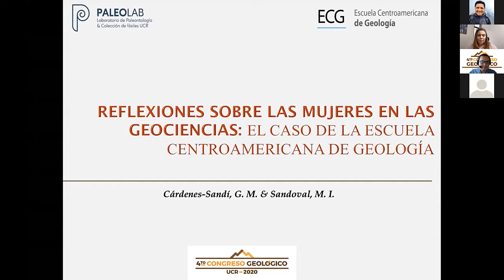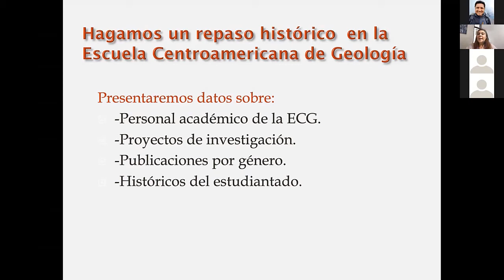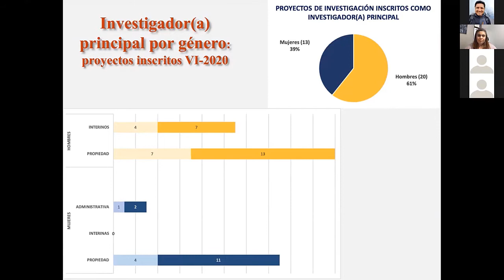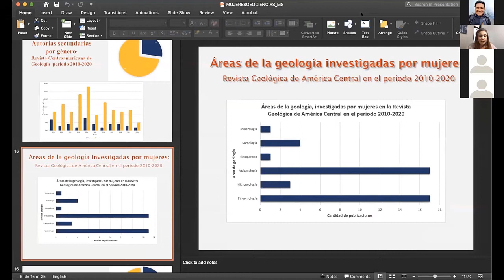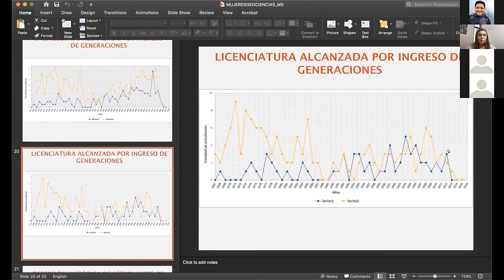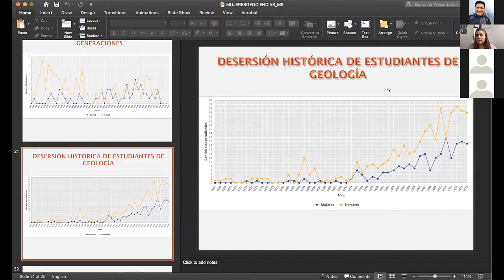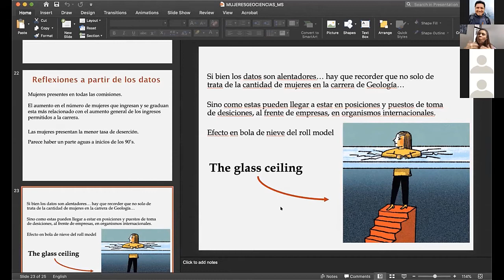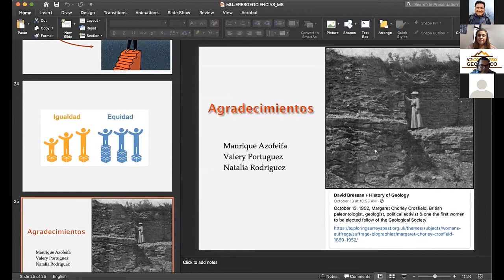Reflexiones sobre las Mujeres en las Geociencias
Charla: Reflexiones sobre las mujeres en las geociencias: el caso de la Escuela Centroamericana de Geología.
Presenta: Guaria M. Cárdenes-Sandí.
Autoras: Guaria M. Cárdenes-Sandí & María I. Sandoval.
4to Congreso Geológico UCR-2020
Escuela Centroamericana de Geología, Centro de Investigación en Ciencias Geológicas & Programa de Posgrado en Geología